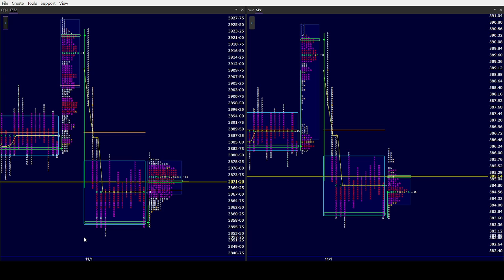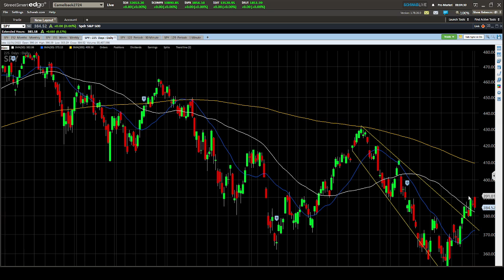ES SPY AM 11/2/22.Simple yet informative look at what today can bring both prior & after Fed speaks!